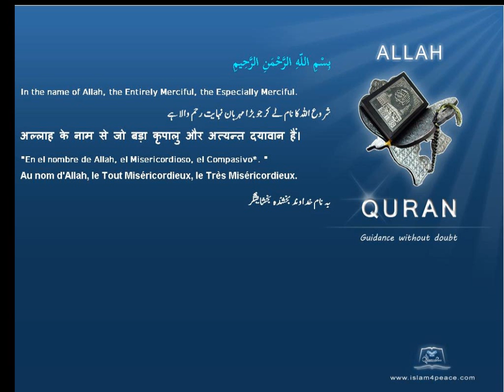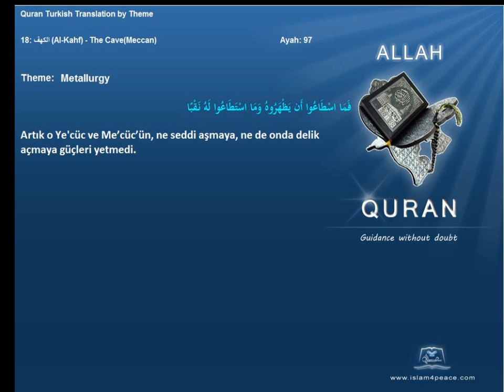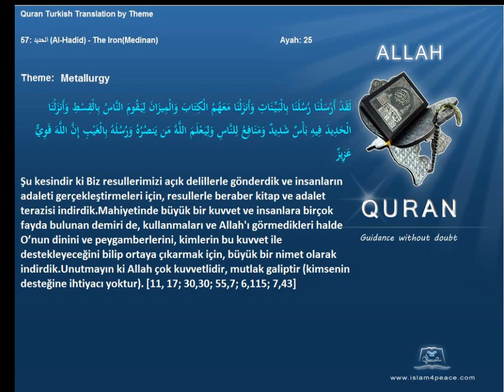Quran by Theme Turkish Metallurgy Islam4Peace com